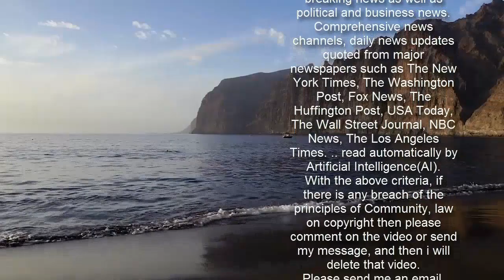Mediziner haben genug: Wir Hausärzte halten von Anfang an den Kopf hin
Hausärzte-Chef Ulrich Weigeldt betont: „Der Löwenanteil der Covid-19-Patienten wurde und wird ambulant behandelt, also von UNS. Nicht von den Krankenhäusern.“ Auch der Berliner Kinderarzt Dr. Michael Karsten stimmt ein: „Wir haben von Anfang an den Kopf hingehalten.“   „So wird das nichts“, prophezeit Hausarzt Dr. Thomas Aßmann aus Lindlar (NRW). „Auf diese Weise wird die Pandemie verwaltet, nicht bekämpft.“ In BILD machen die drei Mediziner ihrem Ärger Luft und sagen, wie es besser gehen könnte.